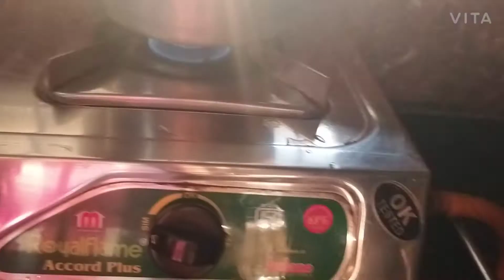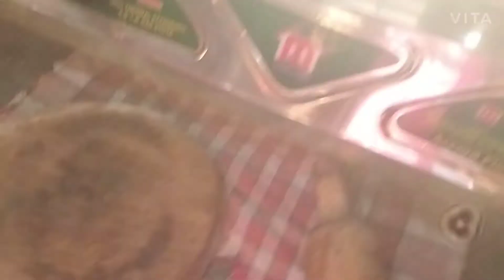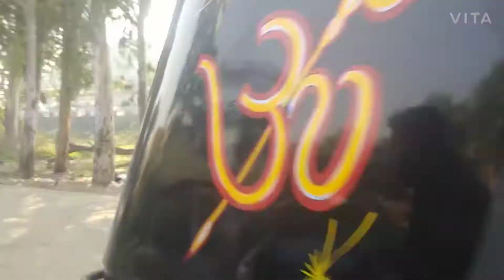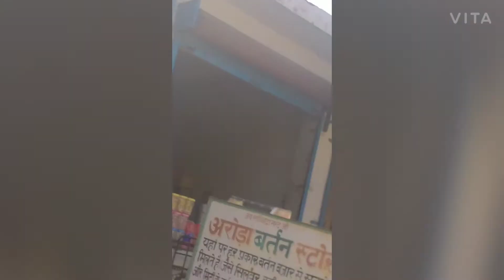subha subha kya kiya fr kha kha gye m aaj or kya kya lekr aae 🤭🤗😳🤔🤔🤔🤔🤔